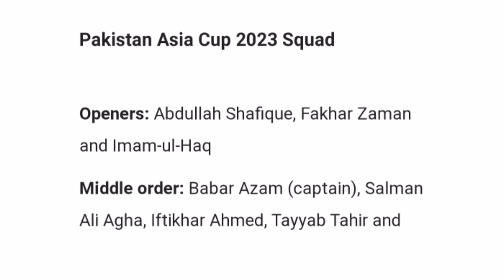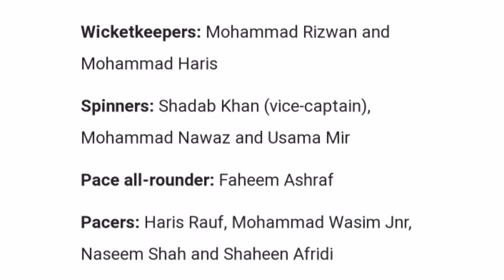Pakistan Squad for Asia Cup 2023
Your Queries -
1. Pakistan Squad for Asia Cup 2023
2. Asia Cup 2023 Pakistan Squad
3. Pakistan Asia Cup 2023 Squad
4. Asia Cup Pakistan Squad
5. Pakistan Squad Asia Cup 2023
6. Pakistan Asia Cup Squad
7. Pakistan Asia Cup 2023 Squad Announced
8. Pakistan Squad Announced Asia Cup 2023
9. Asia Cup 2023 Squad
10. Asia Cup 2023 All Teams Squad
11. Asia Cup 2023 Squad Pakistan
12. Asia Cup 2023 Pakistan Squad Players List
13. Asia Cup 2023 Schedule
14. Asia Cup Squad 2023 Pakistan
15. Pakistan Team for Asia Cup 2023
16. Pakistan Squad 2023 Asia Cup
17. Asia Cup Pakistan Squad 2023
18. Asia Cup 2023